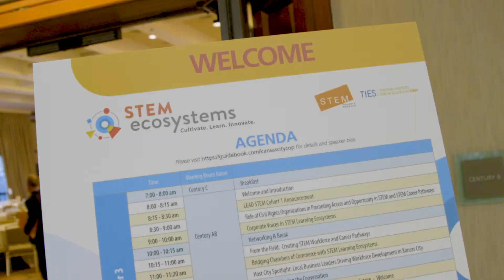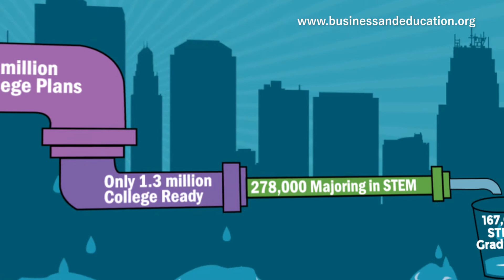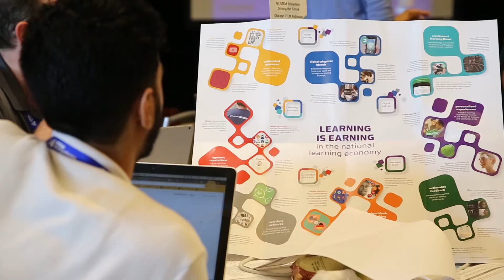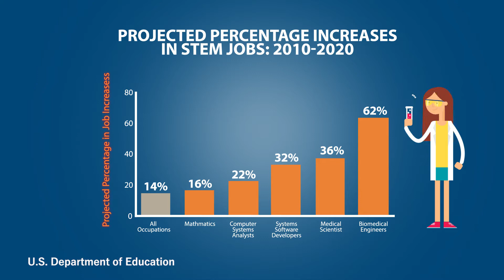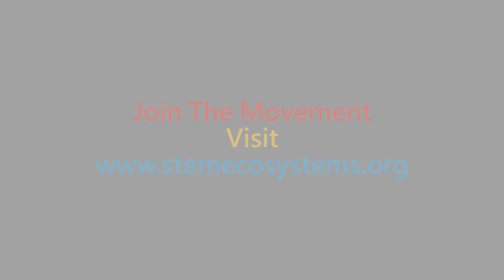Fall 2017 STEM Learning Ecosystems National Convening in Kansas City, MO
Highlights from the STEM Learning Ecosystems Initiative National Community of Practice Convening on October 3-4, 2017 in Kansas City, MO